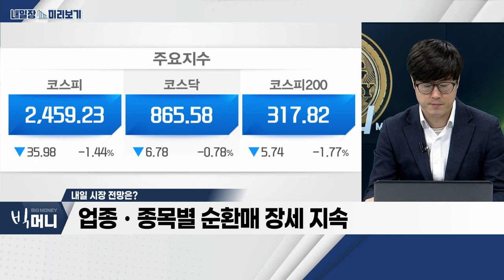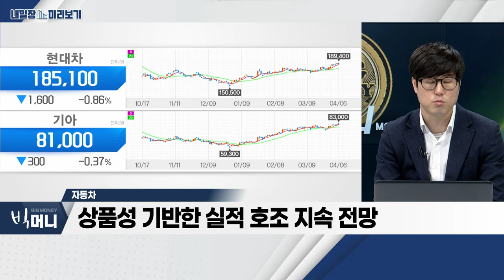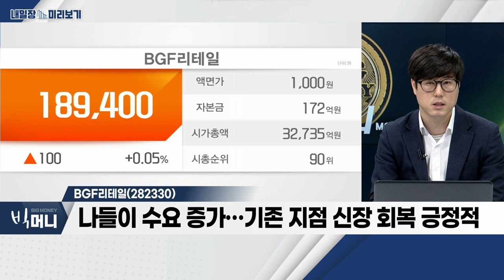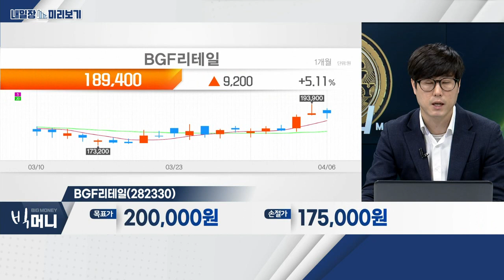BGF리테일(282330)... 불황에 강한 업종… 가성비 도시락 소비 증가 / 자동차... 현대차ㆍ기아, 역대급 실적 전망_내일장 미리보기 (20230406)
- 경제지표 부진… 경기 침체 우려감 재부각
- 코스피 2,500선 '박스권' 상단… 매물 부담
- 업종ㆍ종목별 순환매 장세 지속

- 현대차ㆍ기아, 역대급 실적 전망… 외국인ㆍ기관 유입
- 1분기 미국 판매, 현대차 15.6%ㆍ기아 21.8% 증가
- 상품성 기반한 실적 호조 지속 전망

- 불황에 강한 업종… 가성비 도시락 소비 증가
- 신규점 수요 지속… 연간 800개 순증 지속 전망
- 나들이 수요 증가… 기존 지점 신장 회복 긍정적